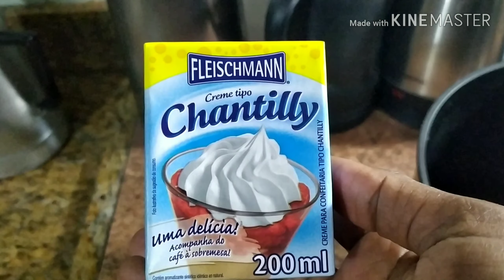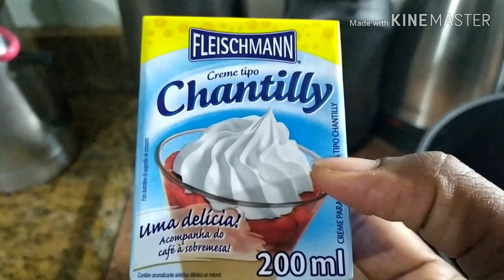Vlog ajudando o esposo + uma sobremesa fácil e deliciosa.😋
Fernandes House...
Somos uma família cristã, pronta para servir a Deus e sempre fomos guiados por Ele.
 Neste canal vai ver vlogs e o dia a dia de uma família simples e do bem.
 Seja bem vindo (a), e espero que goste e que fique conosco, póis teremos vídeos quase todos os dias.
 Muito obrigada por estar aqui!

" PORQUE DEUS AMOU O MUNDO, DE TAL MANEIRA QUE DEU O SEU
ÚNICO FILHO, PARA QUE TODO QUE NELE CRER, NÃO PEREÇA MAS,
MAS TENHA A VIDA ETERNA".
                                                                          João:3-16.

                   Johnny Riobeiro
                    Jonathan Fernandes